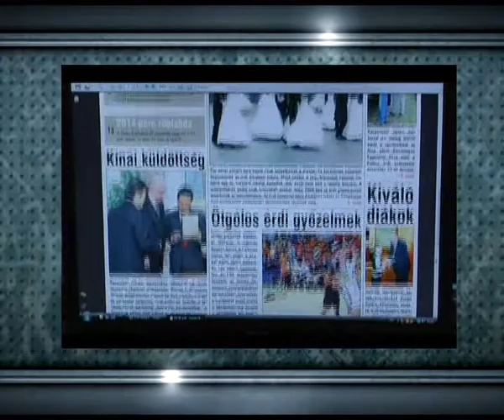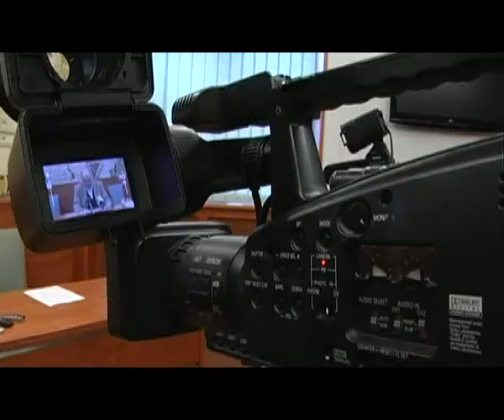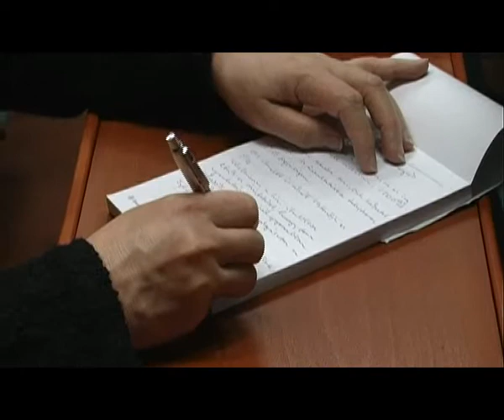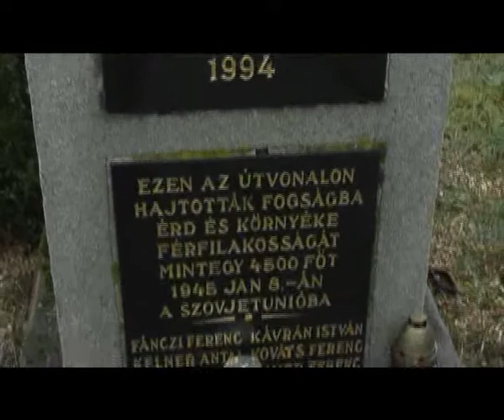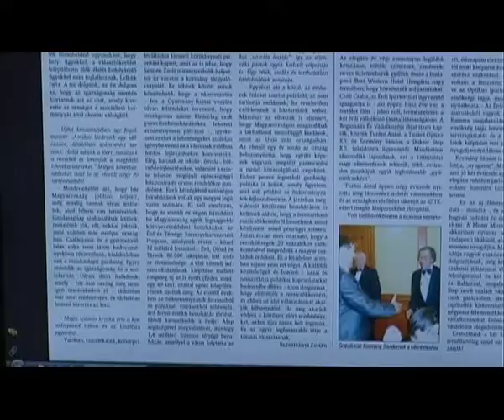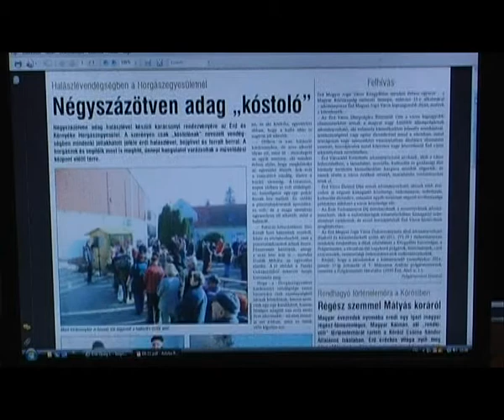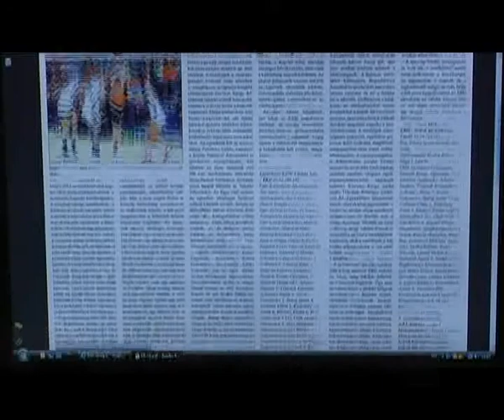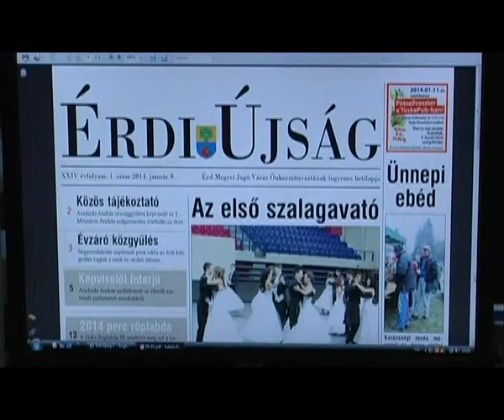ÉrdTV Hiradó_14_01_08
Sajtótájékoztató
Emlékezés az elhurcoltakra
Megjelenik az Érdi Újság